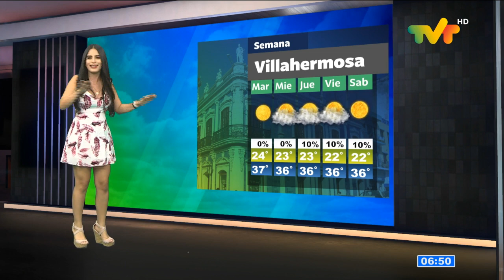Estado del Tiempo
Entérate del clima en Tabasco con nuestra compañera Nadzira Pérez.